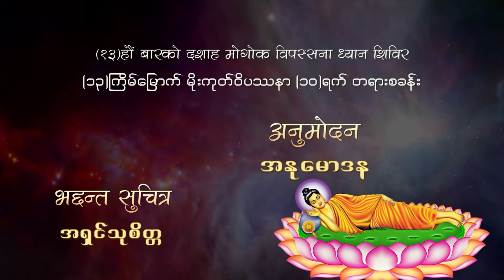Ven Suchittra Anumodan ( Part15 of 40 ) dhammahd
Camera-Man: Vijay Panta